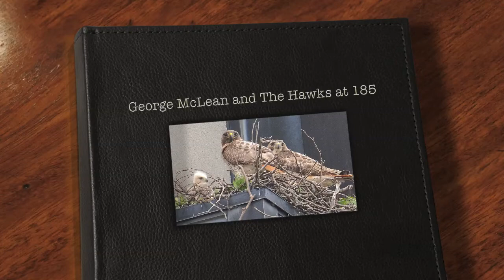George McLean and The Hawks at 185 (2010)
Just a few on many pictures taken of the Red Tail Hawks nest at 185 Fresh Pond Pkwy. in Cambridge Ma. taken by George McLean. To see more pictures by George McLean go to: